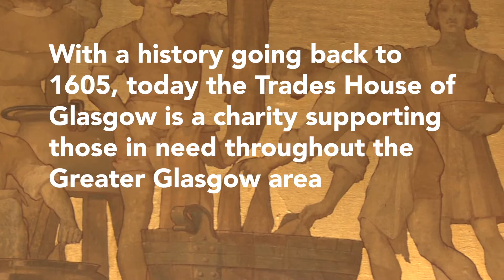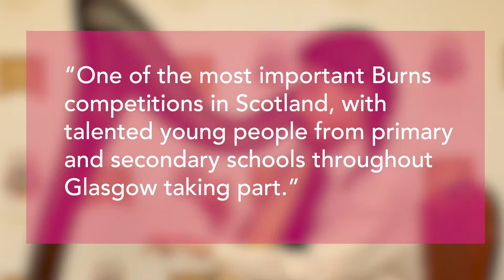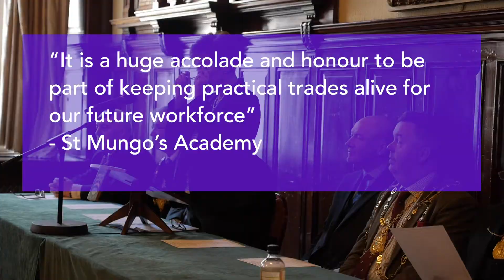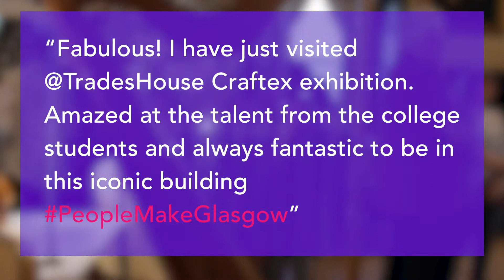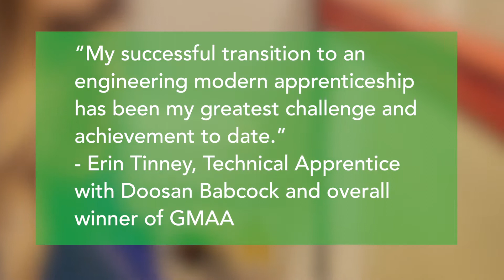The Trades House of Glasgow - Educational Festival 2018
The Education Festival creates a unified platform for the many initiatives the Trades House supports and runs.  This covers projects for pre-school children right through to primary & secondary pupils, college & university students and modern apprentices.